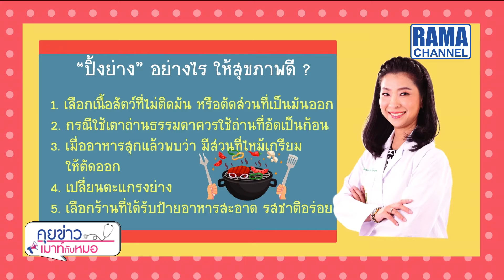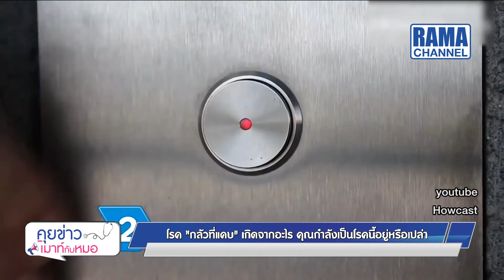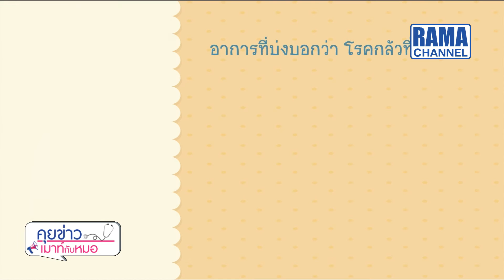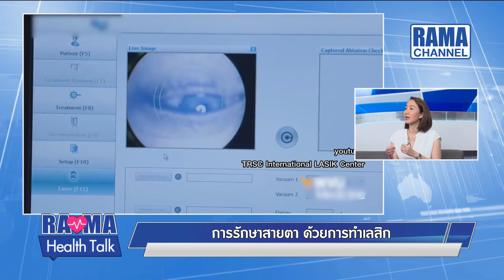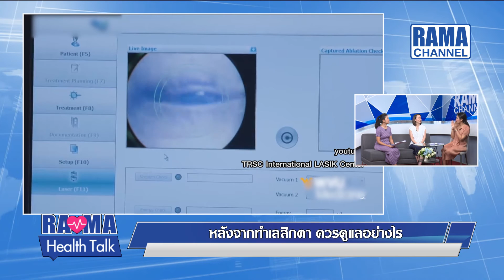พบหมอรามาฯ - หน้ากากอนามัย ใส่ยังไงให้ถูกต้อง, เลสิกตามีประโยชน์อย่างไร 30/01/63 l RAMA CHANNEL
1. หมอแล็บ คลายสงสัย หน้ากากอนามัย หันด้านไหน จำแล้วนำไปใช้ ใส่ยังไงให้ถูกต้อง
2. กิน “ปิ้งย่าง” อย่างไร ให้สุขภาพดี ?

ตอน : เลสิกตามีประโยชน์อย่างไร
แขกรับเชิญ :  ผศ. พญ.วรินทร  จักรไพวงศ์ สาขาวิชากระจกตาและการผ่าตัดแก้ไขสายตา ภาควิชาจักษุวิทยา